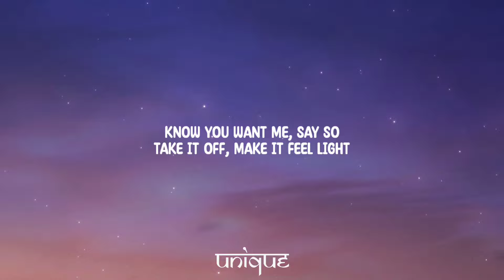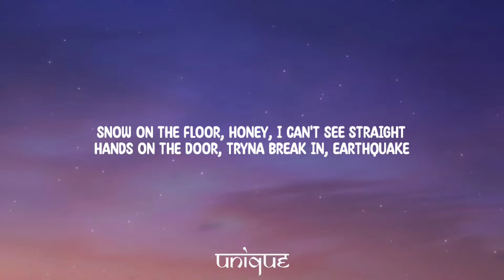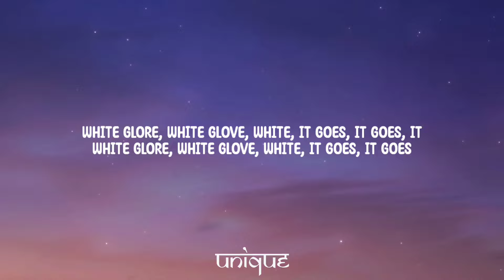Dove Cameron - White Glove (Lyrics)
Lyrics:

[Chorus]
Let's talk about love, let's talk about this
Sex, money and drugs, flick, flick of the wrist
Everything, white glove, everything sandquick
Got the Midas touch, fuck you think this is?

[Verse 1]
Hey-yo
Where'd you come from, where'd you go?
If you're ready, let me know
Make you wish you stayed at home
Know you want me, say so
Take it off, make it feel light
Make you swallow all that pride
Take you up to higher heights
But tonight there's

[Pre-Chorus]
Snow on the floor, honey, I can't see straight
Hands on the door, tryna break in, earthquake
Pour on the floor, make the whole house shake
Who needs friends anyway?

[Chorus]
Everything, white glove (Oh-oh), Everything sandquick (Oh-oh)
Got the Midas touch (Oh-oh), fuck you think this is? (Hey, yeah)

[Verse 2]
It's a slippery slope, a heavy dose of heaven knows
She stayed at home, so he took Maddie where they hang the coats
She soprano, the way she hit that high-c note (Aah)
But, I guess that's how it goes

[Chorus]
Got the Midas touch (Oh-oh), fuck you think this is? (Oh-oh)

[Outro]
White glore, white glove, white, it goes, it goes, it
White glore, white glove, white, it goes, it goes, it goes
Aah
White glore, white glove, white, it goes, it goes